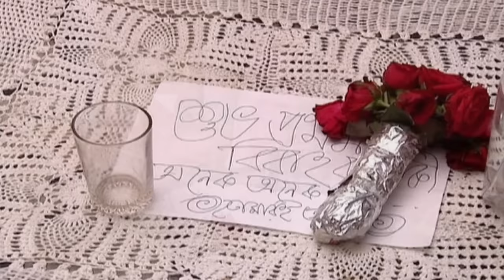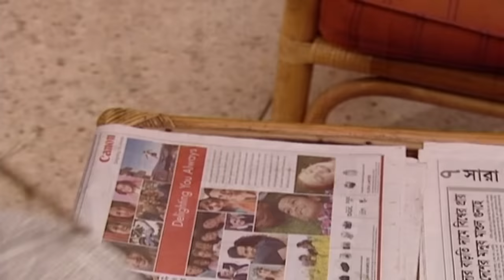Ditio Basor | দ্বিতীয় বাসর | Abul Hayat | Shahed Sharif Khan | Aupee Karim | ATN Bangla Natok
Drama : Ditio Basor | দ্বিতীয় বাসর
Script & Director : Abul Hayat
Starring : Abul Hayat, Shahed Sharif Khan, Aupee Karim, Abul Kashem, Shirin Alam
D.O.P : Topon Ahmed
Edit & Color : Shahin Parvez / G S Rikto
Asst. Director : Golam Habib Litu